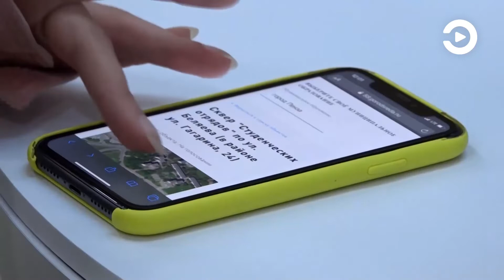Проголосовать за объекты благоустройства можно по телефону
В Пензенской области, как и по всей стране, 15 апреля стартовали выборы общественных пространств, которые будут обновлены в рамках федерального проекта «Формирование комфортной городской среды».